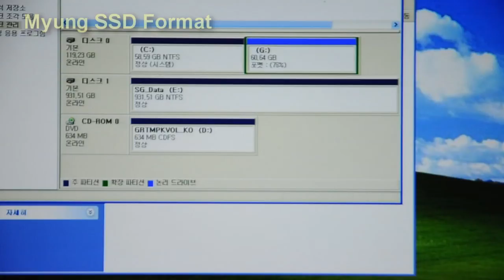SSD 포멧 속도 영상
Myung SSD 포멧 속도 영상